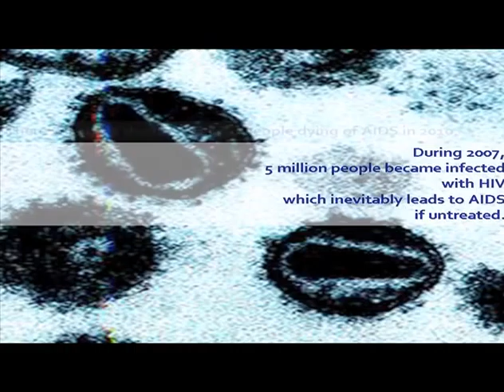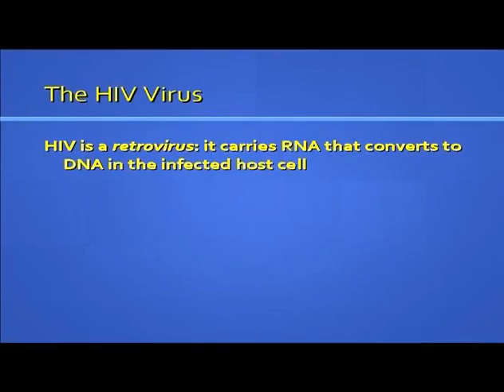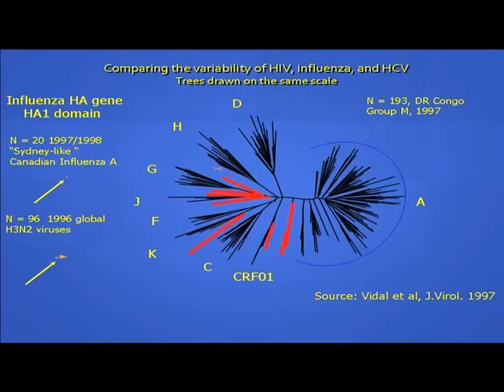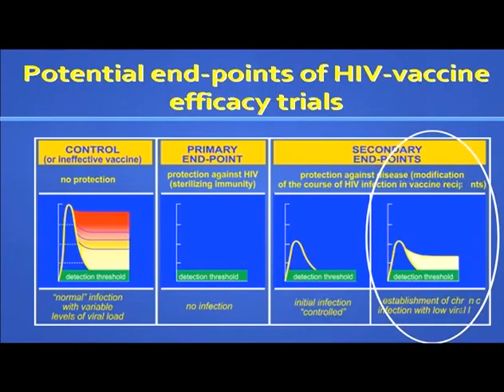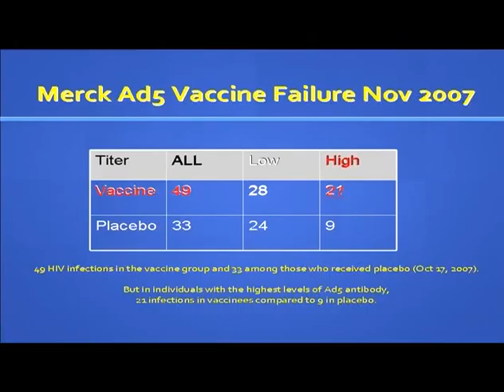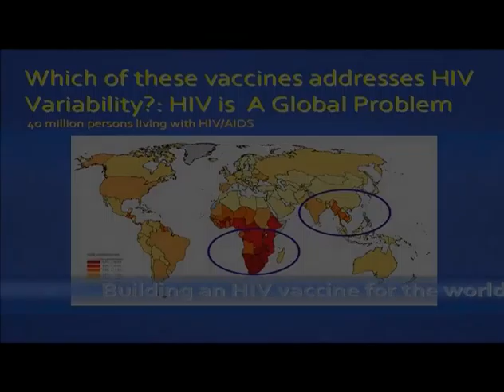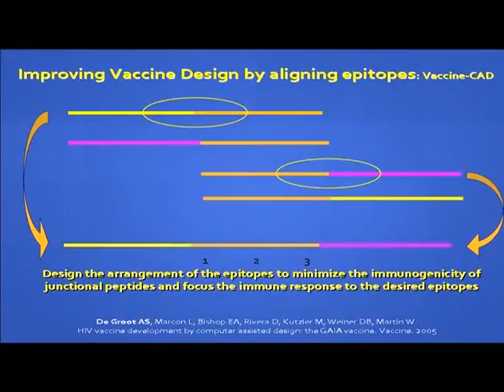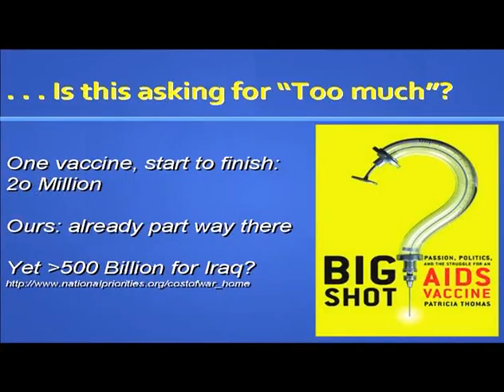2008 AIDS Vaccines Expert Final Speaker - Anne De Groot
There's been plenty of bad news about AIDS vaccines since the U.S. government shut down a major clinical trial last fall. Physician and vaccine researcher Anne De Groot will explain why this pessimism is unwarranted when she speaks at the University of Georgia on Tuesday, April 15, delivering the final lecture in the 2008 "Global Diseases: Voices from the Vanguard" series.